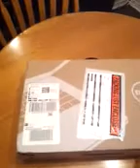Dell Inspiron 15r Special Edition Unboxing